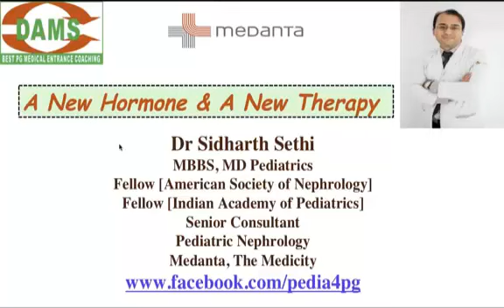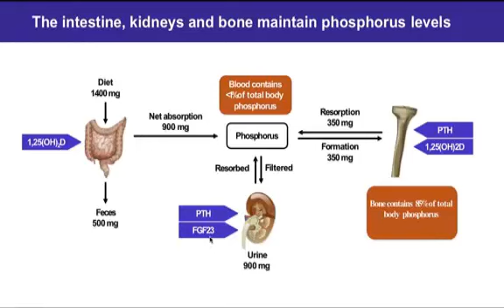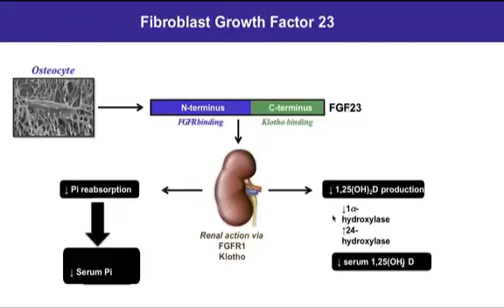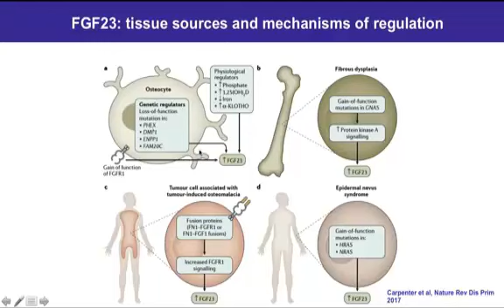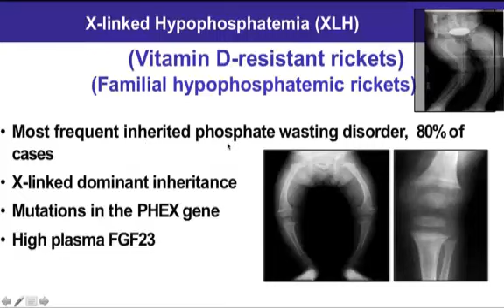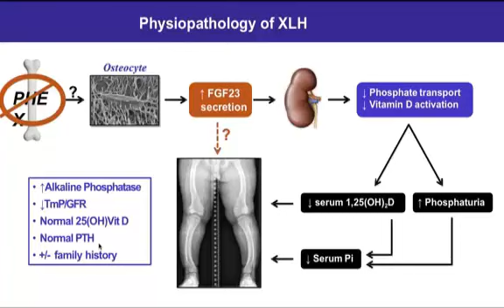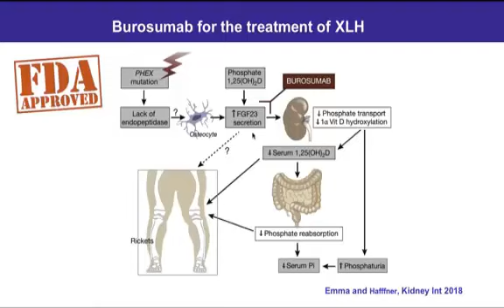A New Hormone & A New Therapy-FGF23 by Dr Sidharth Sethi